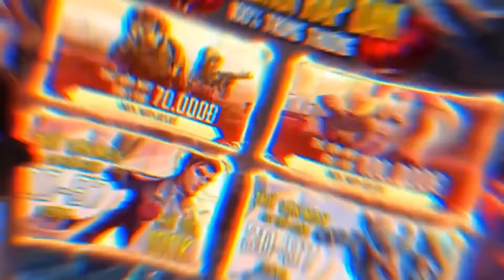Lần Đầu Kelly Ăn Nguyên Tảng Cá Hồi Sống Chấm Ớt Siêu Cay | Kelly Gaming TV